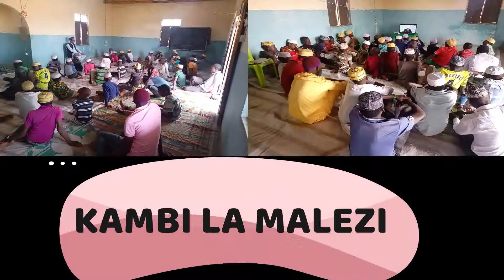MASWALI NA MAJIBU SEHEMU YA 01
MASWALI NA MAJIBU HAYA NI MUHIMU SANA KWA AJILI YA KILA MUISLAMU.YALIYOANDALIWA KWA JUHUDI KUBWA . ATFAL NA KHUDAM (VIJANA) WA JUMUIA YA WAISLAM WAAHMADIYYA  MKOA WA SIMIYU PAMOJA NA WASICHANA WALIHIFADHI NA WANAENDELA KUYAHIFADHI NA KUONGOZA ELIMU YAO.
NAAMINI UTAWAKUMBUKA KATIKA MAOMBI YAKO , KWANI KABLA YA MIAKA MICHACHE HAWA WATU WALIKUWA HAWAJUI DINI KABISA YAANI WALIKUWA MAPAGANI NA LEO WANAJUA SALA NA TAFASIRI NENO KWA NENO NA MASWALI MENGI YA DINI TUKUFU YA KIISLAMU.